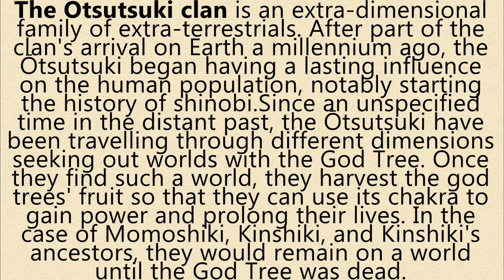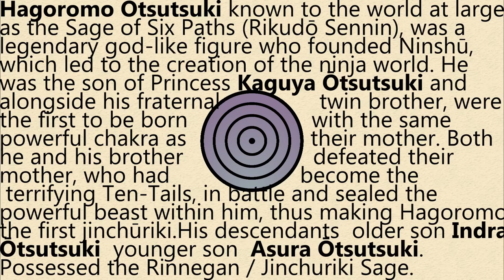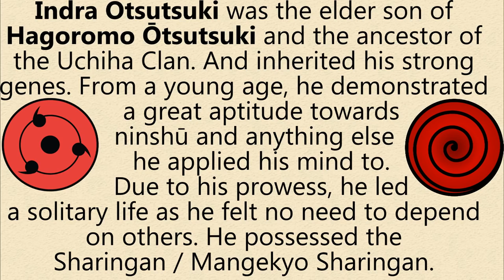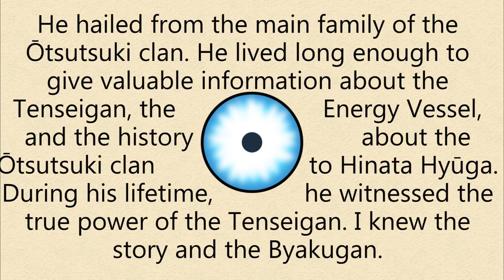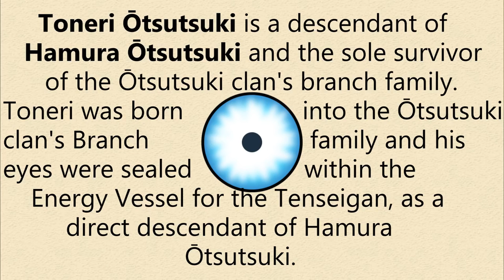The Ōtsutsuki Clan